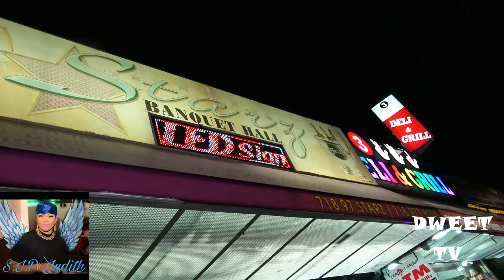COCKY TRACTOR TRIBUTE FROM QUEENS NY OCT 3RD 2018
COCKY TRACTOR TRIBUTE FROM QUEENS NY